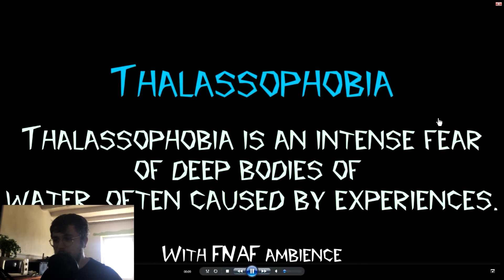REACTION THALASSOPHOBIE II: L'ultime réaction (Compilation Horrible 😱)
Deuxième et sans doute dernier épisode sur la thalassophobie. Dans cette vidéo, j'ai mis le paquet. Alors âme sensible s’abstenir ! xD